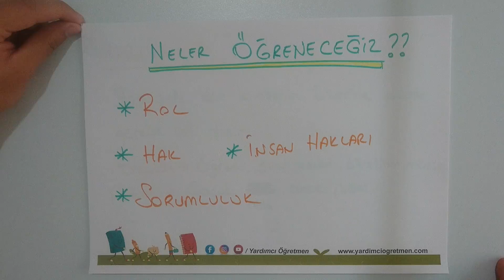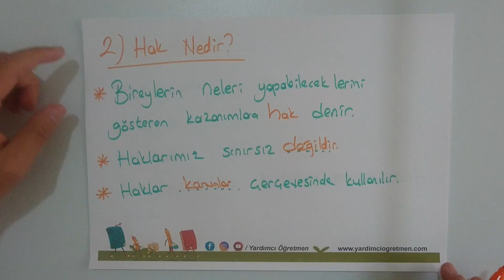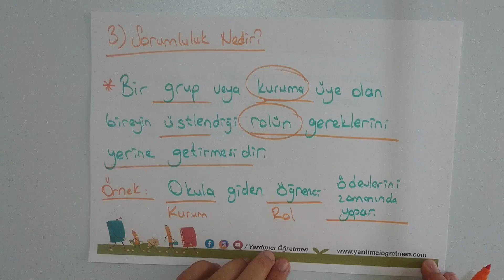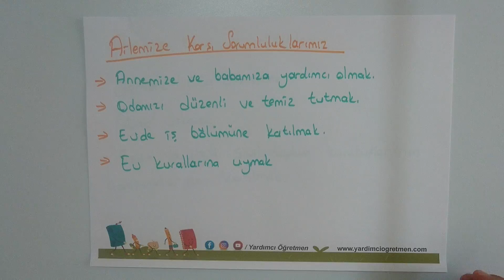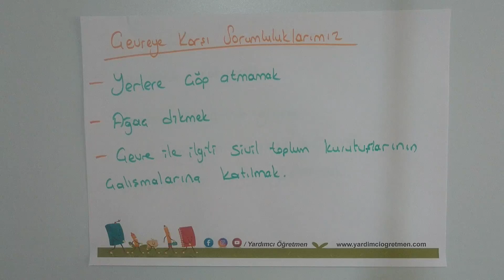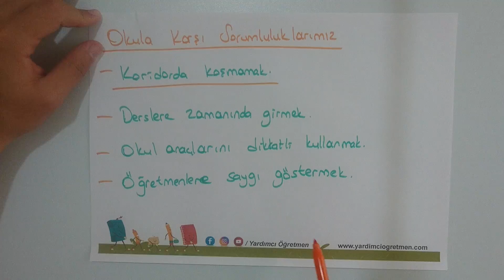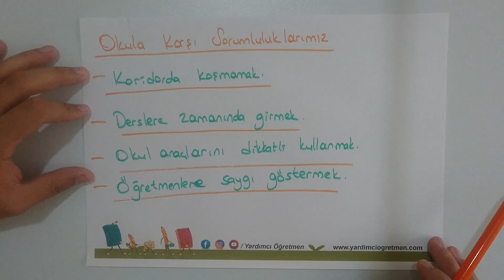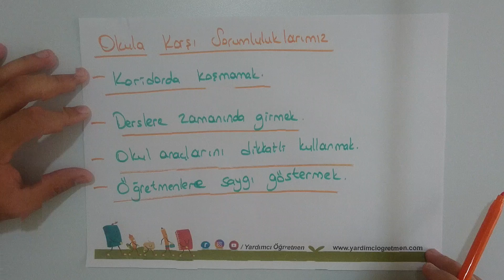5.Sınıf Rol Hak Sorumluluk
5.Sınıf Rol Hak Sorumluluk konusunu  buradan izleyerek konuyu öğrenebilirsiniz.